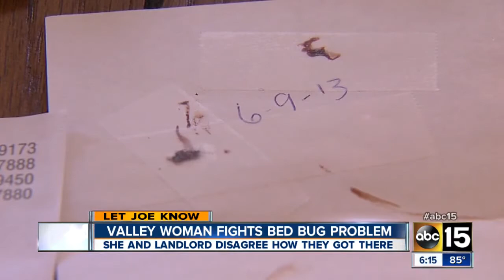Understanding your rights when it comes to bed bugs?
A Valley woman is fighting her apartment complex after bed bugs were discovered.